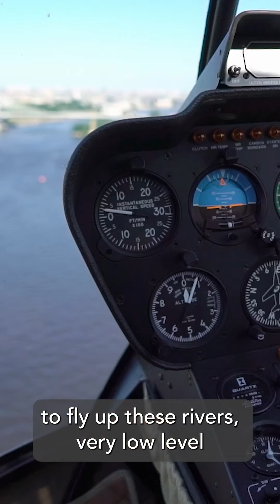2 Minutes with: Alex Glenn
Join us in this exclusive interview with Alex Glenn, Managing Director of Operations at SBM Offshore. Dive deep into his experiences in the offshore energy industry and discover how SBM Offshore is pioneering solutions in carbon reduction and renewable energy.

Alex shares valuable insights on the advancements in technology and processes that are driving the energy transition forward. This video is a must-watch for anyone interested in the future of energy and sustainable solutions.

🔔 Stay updated on our journey towards a TrueBlueTransition and DrivingProgressForward in the energy sector.